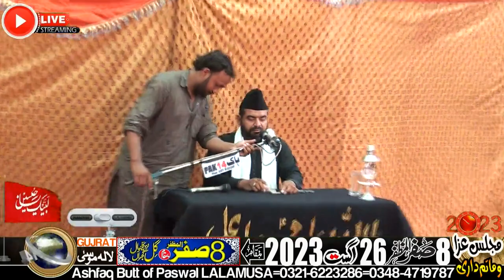Allama Azhar Abbas Rohani-8-Safar-26-August-2023-Gill Near Qullewal Gujran LALAMUSA